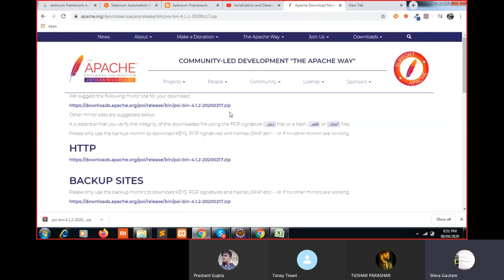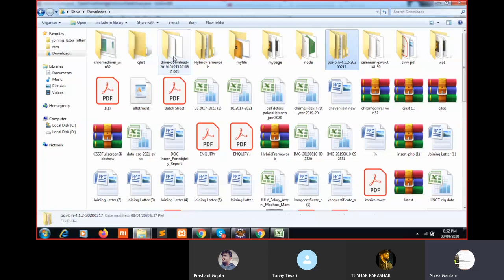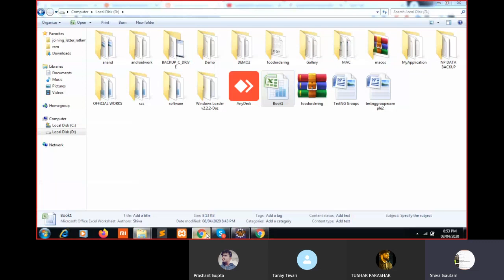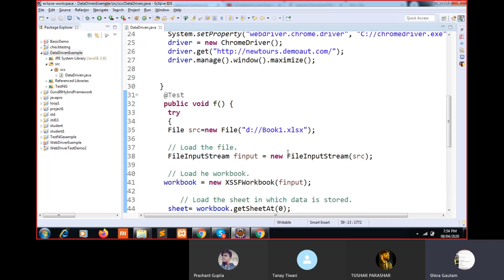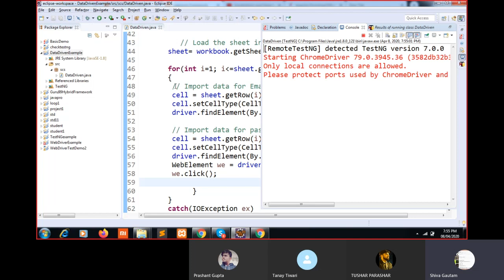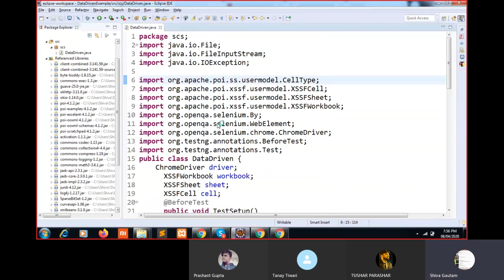Data Driven Framework in Selenium Session by Shiva Sir ,Data Driven Framework in Selenium Webdriver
Today i will show you how you can build Data Driven Framework in Selenium Webdriver using TestNG Data Provider.

Thanks
Shiva Gautam